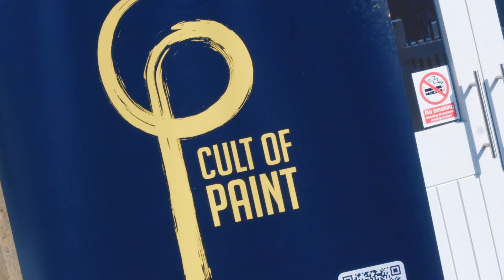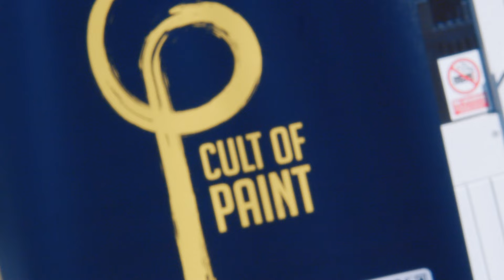MPO Bristol 2024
Experience the excitement and artistry of the Miniature Painting Open! This montage captures the best moments, showcasing incredible talent, stunning miniatures, and the vibrant community that makes this event special.

have created something incredibly special in the MPO, and as a vital part of the UK scene, it's exciting to get the opportunity to attend and film.

Bruce's note: Hey, so it was my first time attending a miniature competition, let alone filming it. I learned a tonne of lessons that I'll be taking forward so I can only apologise if the footage is a bit rough in spots.